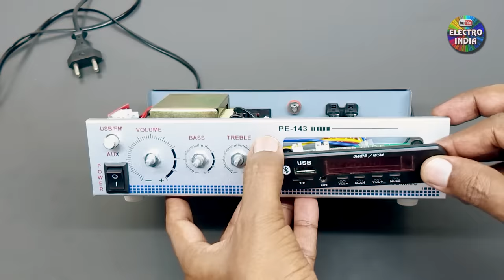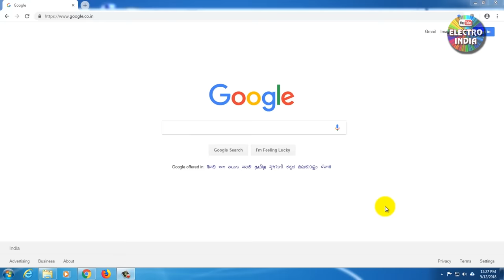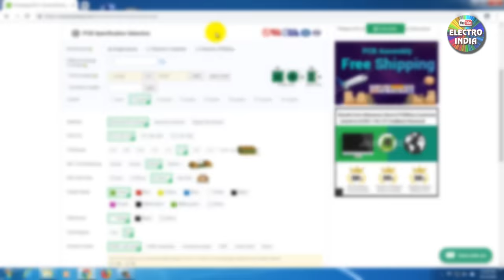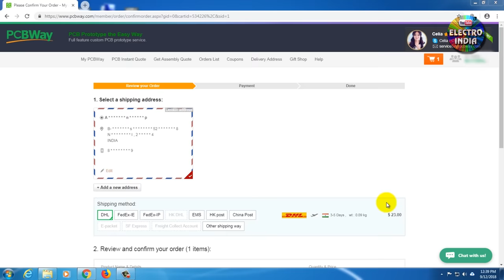How to Make an Audio Amplifier TDA7297 Board with Bluetooth DIY | Version 2.0 (Hindi) ELECTRO INDIA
Best quality PCBs at lowest prices

--Free Downloads--